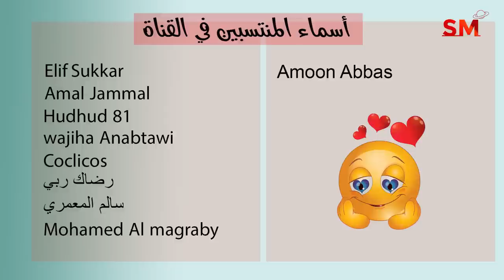توقعات الأبراج اليوم الخميس 18 أب أغسطس 2022 سعيد مناع